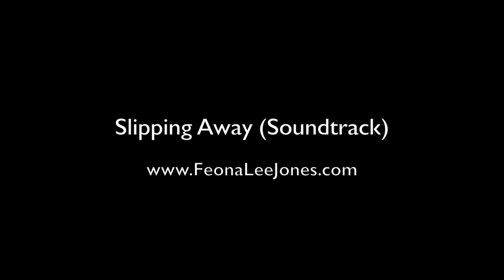Feona Lee Jones - Slipping Away (Film Soundtrack)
Synthwave, synthpop, electronic, dance music soundtrack I wrote as a soundtrack for a short film.

⭐️ LINKS⭐️